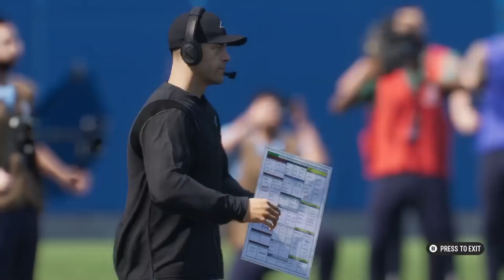Turnover City - Carolina Panthers Franchise EP.3 - Madden 25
Panthers fans are cheering as they have tied last years season win total of 2 in just 3 weeks of play and have shown signs of winning there division. However, they have a tough matchup this week against Joe Burrow and the Cincinnati Bengals.
If you would like to help in the decision making check out my Twitch: